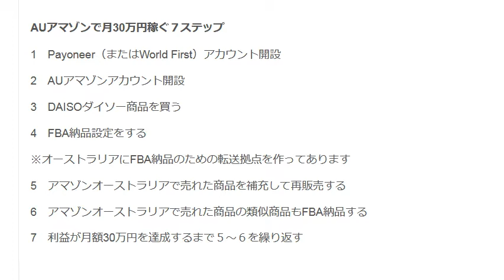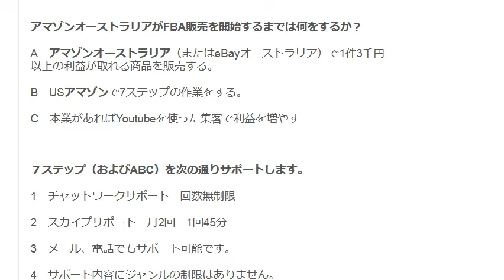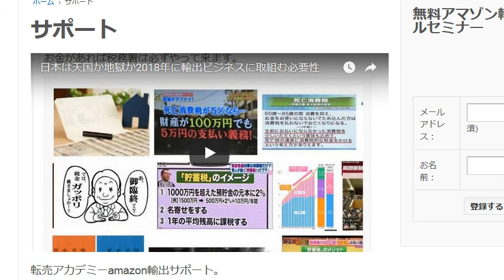オーストラリアAmazon７ステップ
1日10分で月10万円を稼ぐ! Amazon輸出ビジネスがわかる本　出版社:ソシム (2013/11/22)